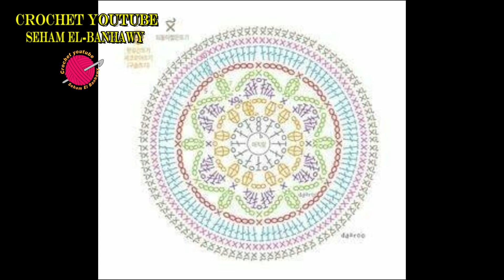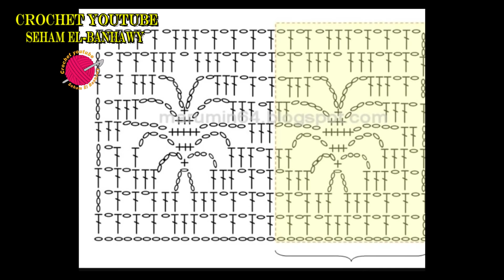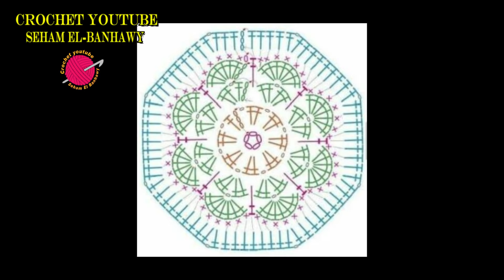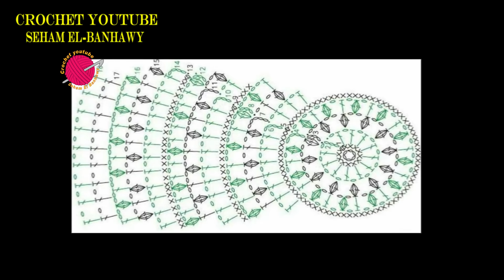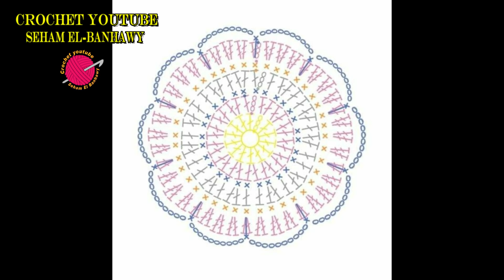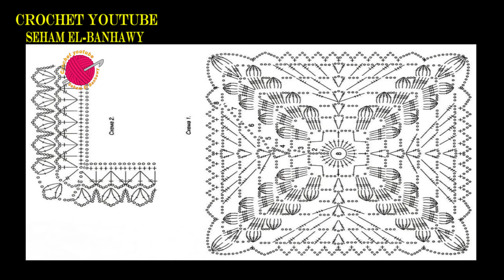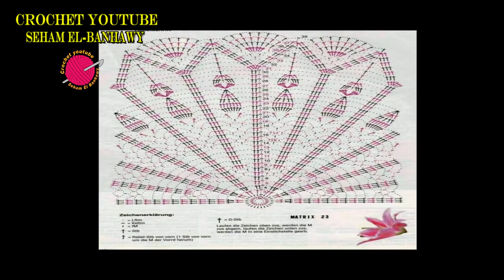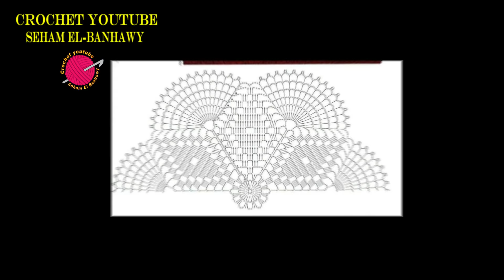وحدات ومفارش كروشية ⚘ / قناة كروشيه يوتيوب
تحياتي

Crochet YouTube
  Designed By